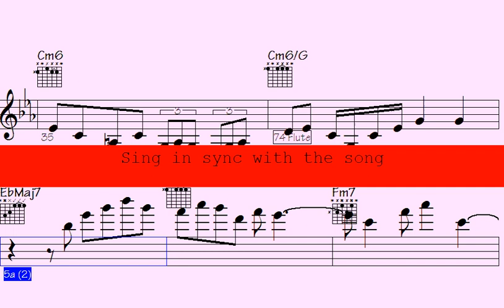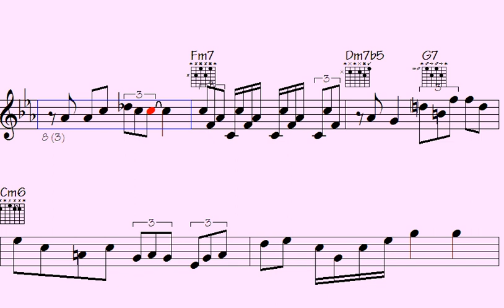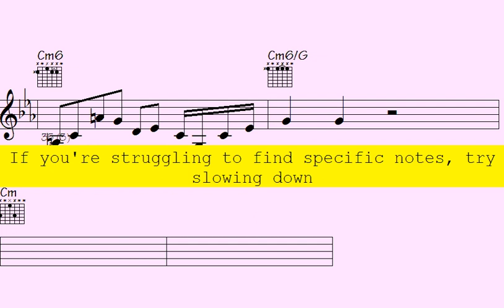☑You won't believe the breathtaking views in 'Eternal Skyline' - the most mesmerizing song of the ye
l2k 212-160